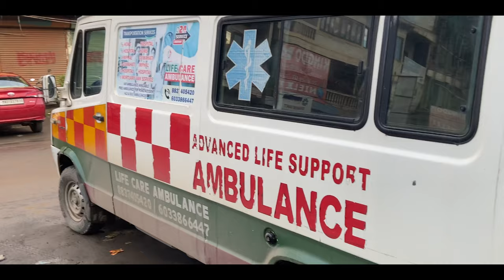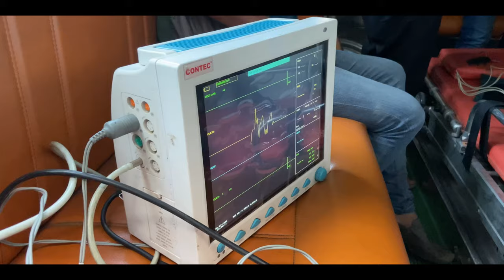Microphone AMADI Upgrade Twre